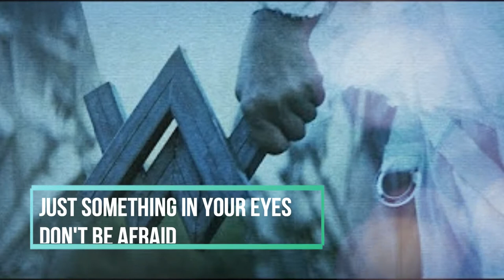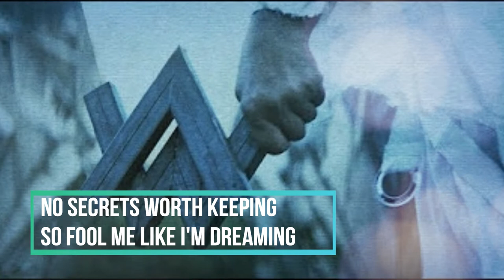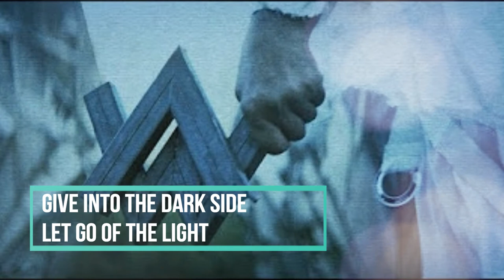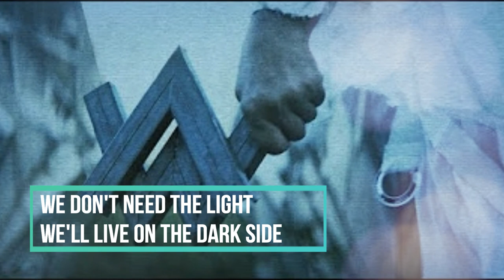Alan Walker-Darkside|Lyrical Video|[lyricsbeta]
“Darkside” is the second chapter of the World of Walker trilogy. The single, by Norwegian DJ, Alan Walker the sequel to ‘All Falls Down" and features Au/Ra and Tomine Harket

Song Credits-
Written By-
Alan Walker, Lars Kristian Rosness, Marcus Arnbekk, Fredrik Borch Olsen, Anders Frøen, Gunnar Greve, James Njie, Jesper Borgen, Tommy La Verdi, Atle Pettersen, William Larsen, Au/Ra & Andrew Frampton

Video Editor-
Jonas Aarø & Kristian Berg
Video Vfx-
Wirat Johannessen
Produced By-
Ana Sikavica, Niklas Røseth & Synne Seltveit
Associated Performer-
Tomine Harket, Au/Ra & Alan Walker
Vocals By-
Tomine Harket & Au/Ra
Programmer-
Anders Frøen, Fredrik Borch Olsen, James Njie & Alan Walker
Piano-
Andre Viervoll
Executive Producer-
Jesper Borgen & Gunnar Greve
Mastering Engineer-
Sören Von Malmborg
Mixing Engineer-
Sören Von Malmborg
Label-
MER Recordings